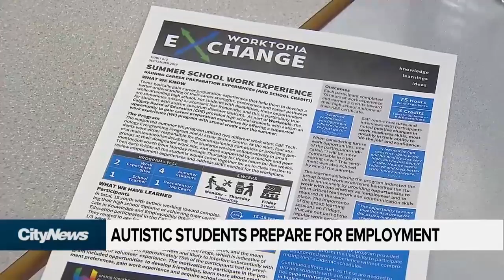Autistic high school grads prepare for employment